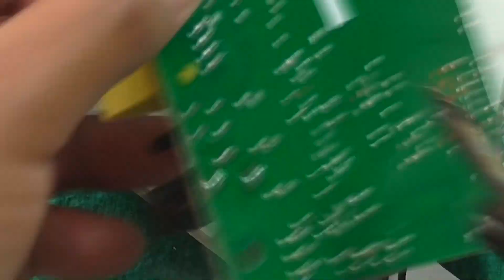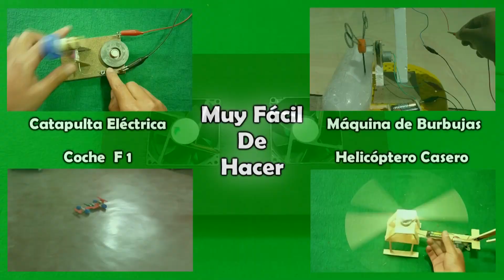Ventilador Casero para Laptop - Muy fácil de hacer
Hola amigos, en este vídeo haremos un ventilador casero para nuestro laptop, paso a paso

►Materiales:
- 5 trozos de cualquier material
- 2 ventiladores de 12 voltios
- fuente de 12 voltios
- un conector
- un interruptor
- pegamento
- cables